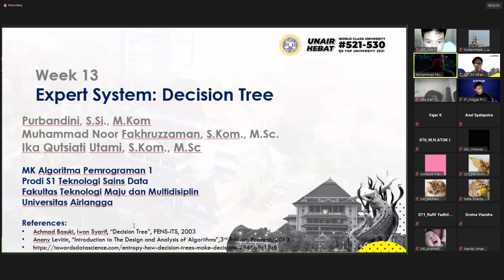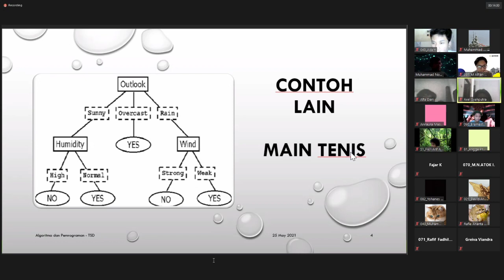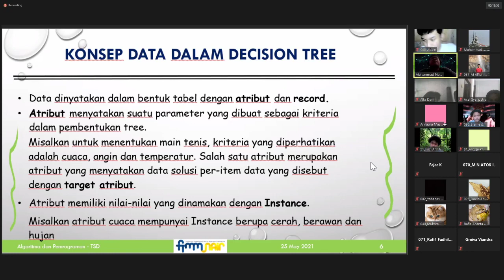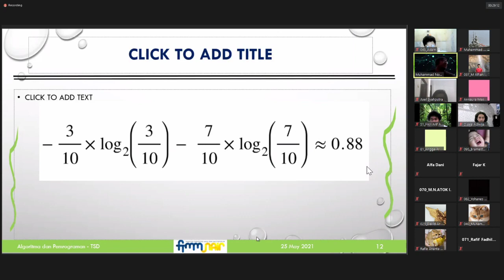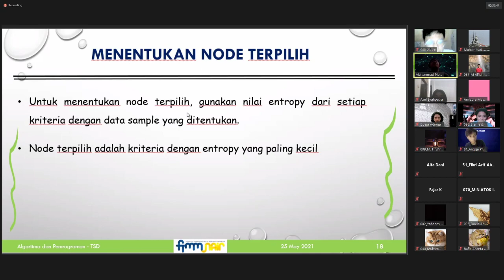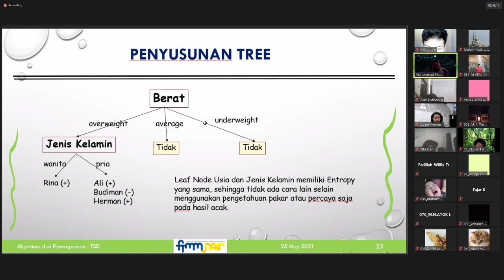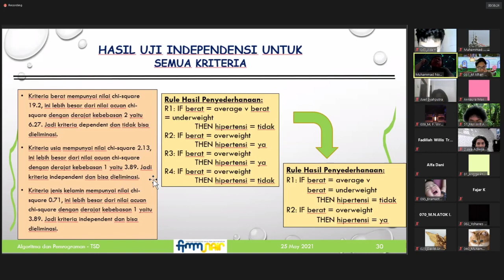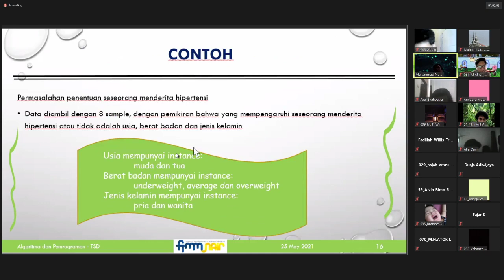25/05/2021 - Algoritma Pemgrograman - Expert System : Decision Tree